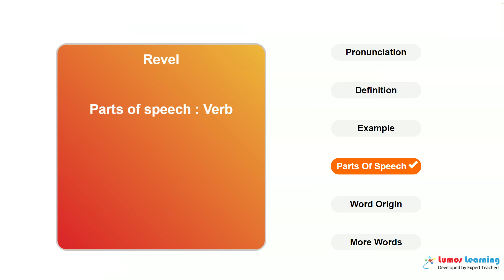REVEL - Definition, pronunciation, grammar, meaning - Practice grade 5 vocabulary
REVEL - pronunciation and meaning. This video helps you learn the word REVEL. It includes pronunciation, spelling, sample sentences, definition and parts of speech. This word is suitable for students in grade 5. There are several grade 5 reading passages such as The Intelligence of Ants and A Life on the Ocean Wave, that use the word REVEL. You can learn additional grade 5 words and answer interactive quizzes by visiting